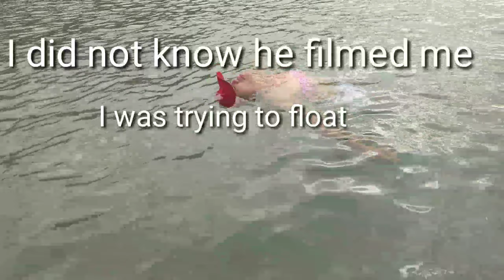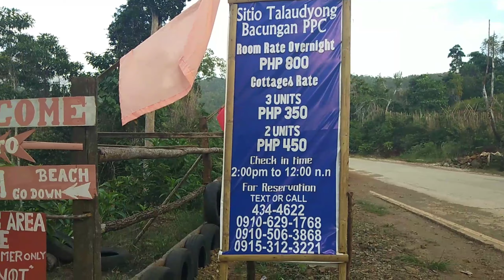TALAUDYONG BEACH || Vlog #03